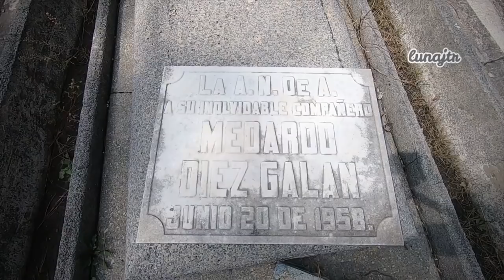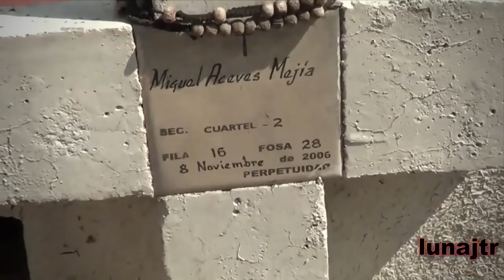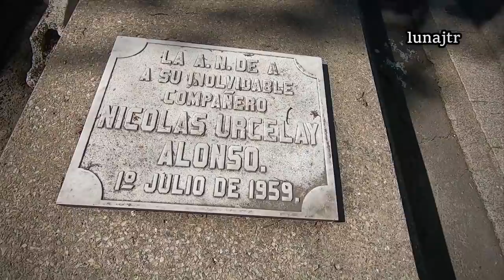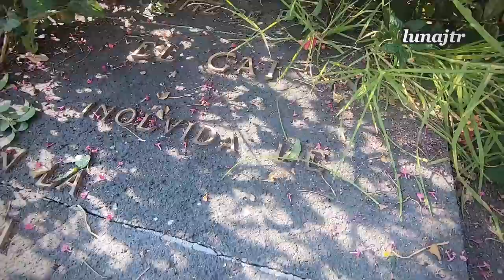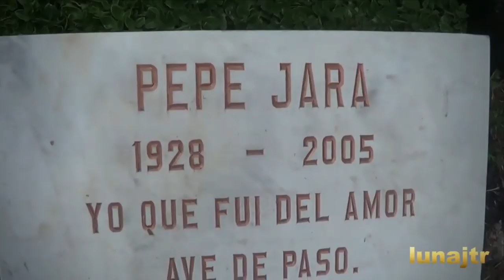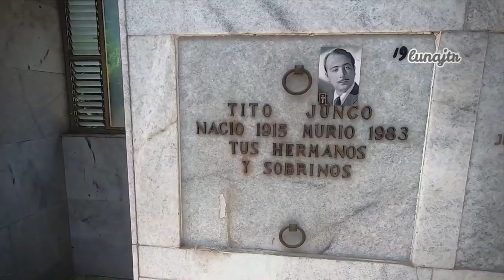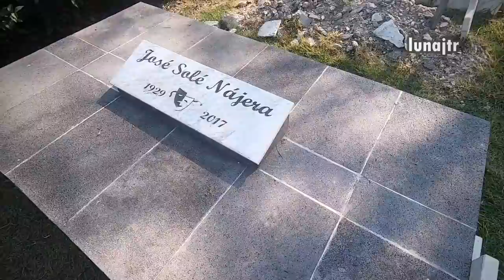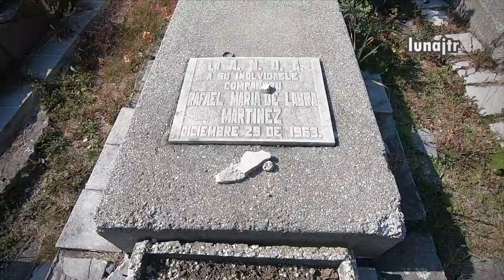Homenaje Actores del Cine Mexicano y su Última Morada | Novena Parte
🌎 Sección A.N.D.A.; Panteón Jardín; Ciudad de México.

00:00 Inicio
00:16 Medardo Díez Galán (? - 1958)
01:28 Miguel Aceves Mejía (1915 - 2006)
02:29 Nicolás Urcelay (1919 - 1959)
03:46 Óscar Ortiz de Pinedo (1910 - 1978)
06:30 Pepe Jara "El Trovador Solitario" (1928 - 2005)
06:56 Pepe Villa (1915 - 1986)
08:09 Seki Sano (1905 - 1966)
10:19 Tito Junco (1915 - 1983)
11:51 José Solé Nájera (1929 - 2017)
13:18 Rafael María de Labra (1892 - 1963)

💝 -𝒍𝒖𝒏𝒂𝒋𝒕𝒓- 💝